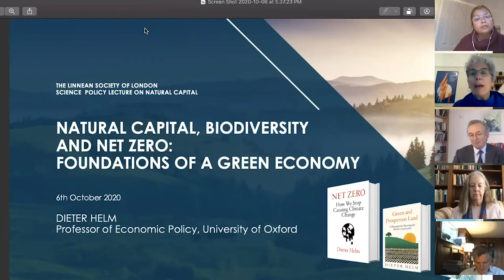Natural Capital, Biodiversity & Net Zero: Foundations of a Green Economy | Prof Dieter Helm CBE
2020 Science Policy lecture: At this event on October 6, 2020, Prof Helm discussed "natural capital" as the central organising concept that brings science and economics together to meet the needs not only of the current generation, but to safeguard the interests of future generations. Natural capital assets, their capital maintenance and enhancements, need to be measured scientifically and accounted for economically in the national balance sheet.

Category
Science & Technology